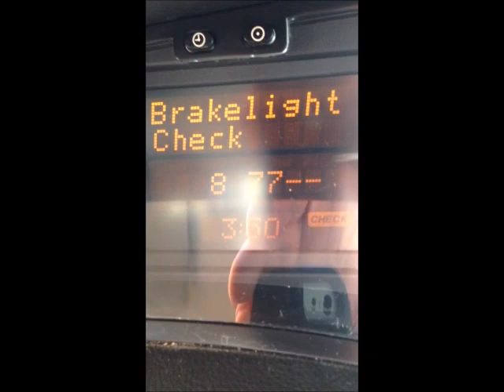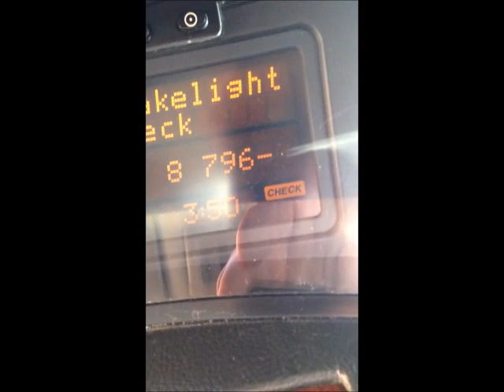Enter Vauxhall Radio Code Step By Step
Enter Vauxhall Radio Code step by step guide which allow you to enter the unlock code without any mistakes. Therefore we recommend you to watch this video tutorial firstly and then to try fill the Vauxhall radio code in your locked car radio device.